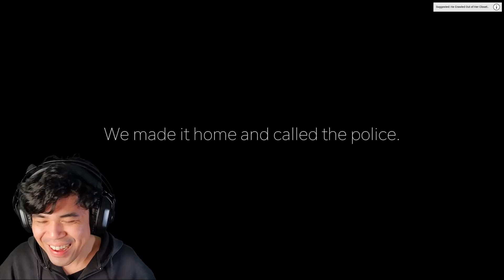Kasama nya sa bahay naging NAKAKATAKOT na ASWANG!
BAWAL PANOORIN SA GABI
nakakatakot
nakakatakot sobra
nakakatakot nakakatakot
nakakatakot nakakagulat